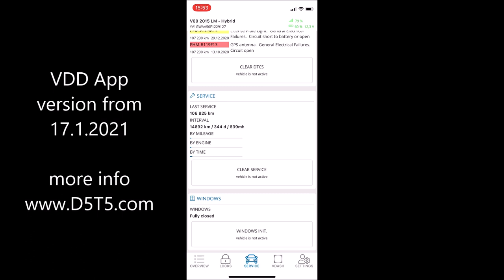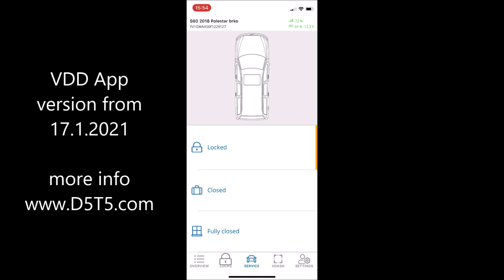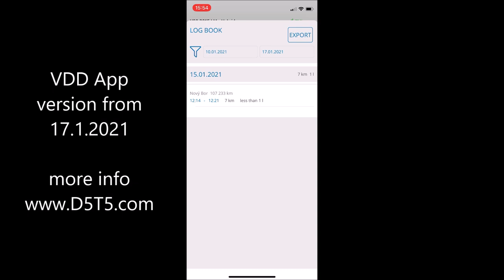VDD iPhone app preview - version 17.1.2021 - D5T5.com - remote heater start from phone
Just short preview of the VDD - VDASH Dongle App
This is version from 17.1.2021 and it is still under development. We are adding new functions every week!